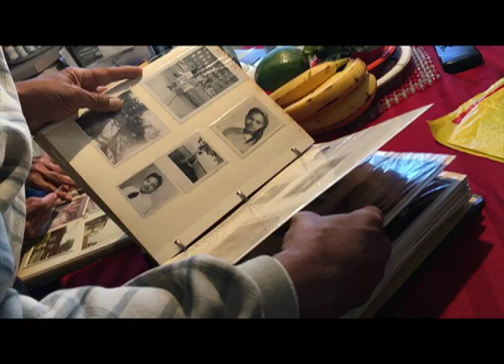A TOAST TO SYBIL - a Jorge Ameer documentary - COMING SOON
A TOAST TO SYBIL - a JORGE AMEER Documentary

COMING SOON.

A chronicle of the life and times of Mrs. Sybil Ameer. A remarkable woman whose faith, family and friends were paramount despite changing times and values.